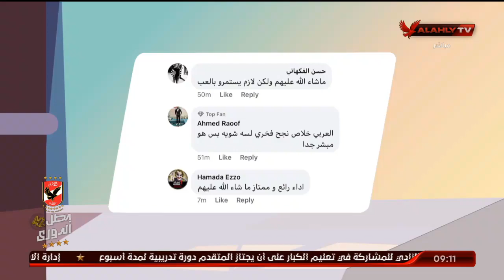ياسر ريان: نتائج الفريق ساعدت اللاعبين الناشئين ظهورهم بشكل متميز| الأشبال